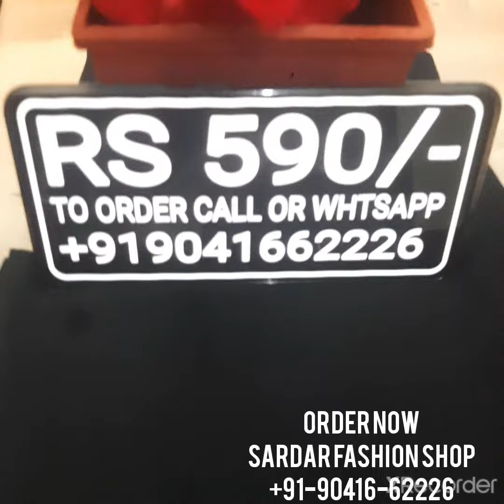LATEST PEACOCK DESINGED SUITS AT LOWEST MARKET PRICES HOT SELLING DESIGN AT 590/' ONLY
Very beautiful peacock designed suit in very soft quality cotton with plain bottom and half pure chunni AT LOWEST market PRICE ever